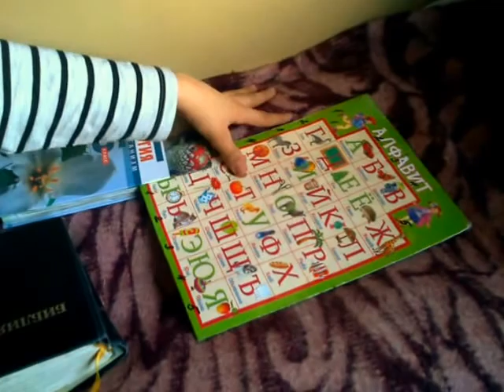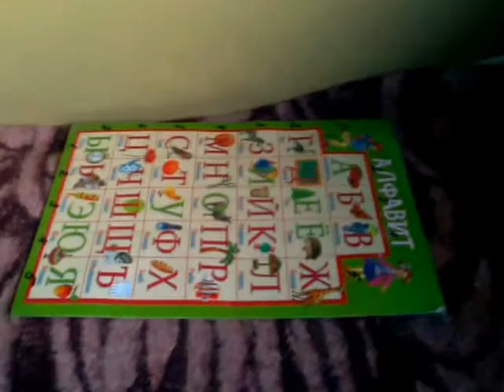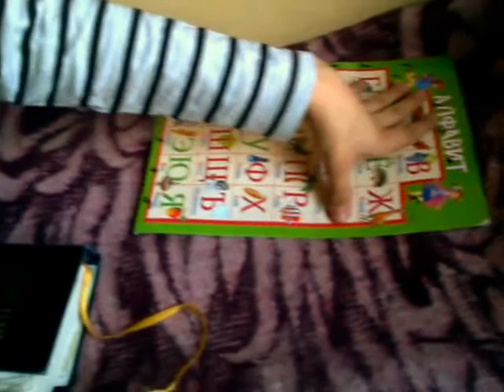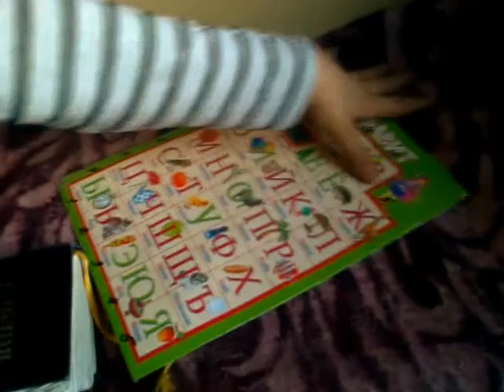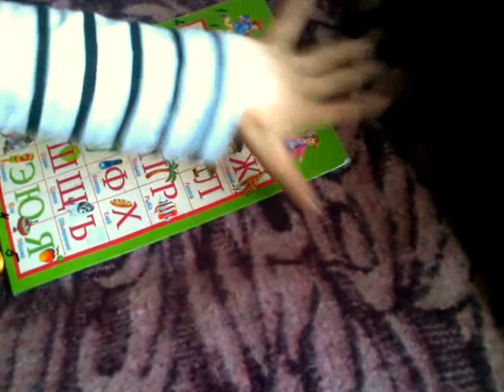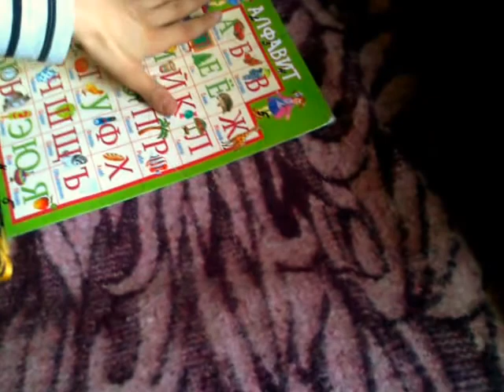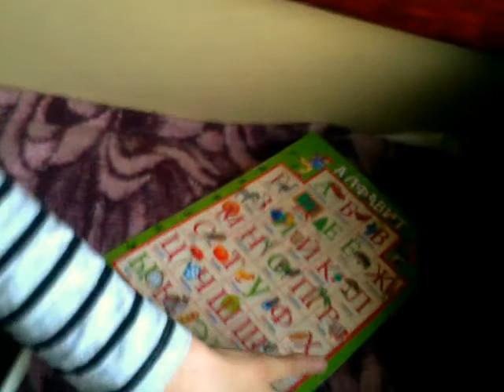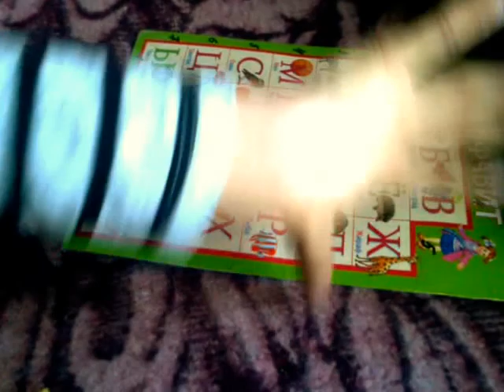Копия видео "Так Витюшка с нами общается.Victor is talking by show of words.."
Витюшка общается с помощью азбуки.Так мы его понимаем.Он показывает рукой буквы,составляя слова.Иногда у него не очень получается,иногда он путается в буквах.Но часто все пишет верно.
Victor communicates by show words.So we understand him.He shows by his hand words.